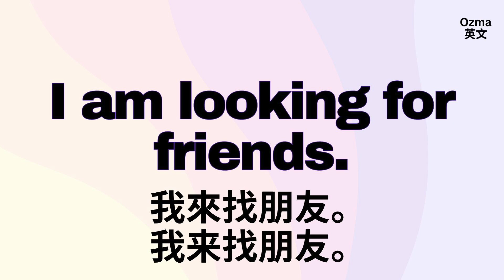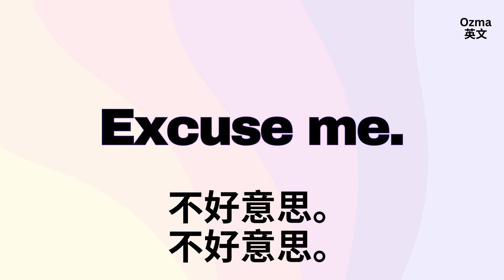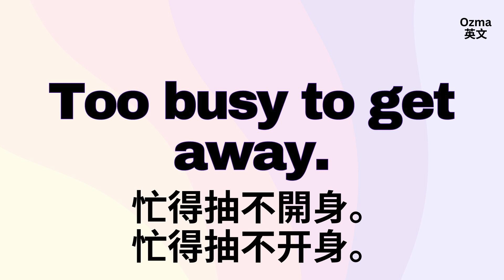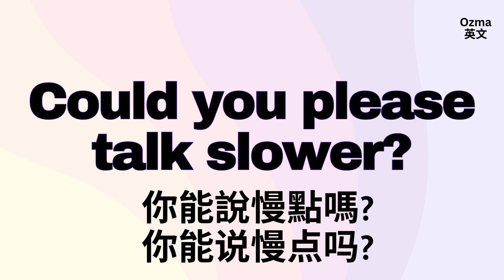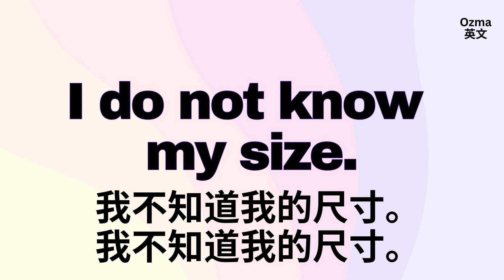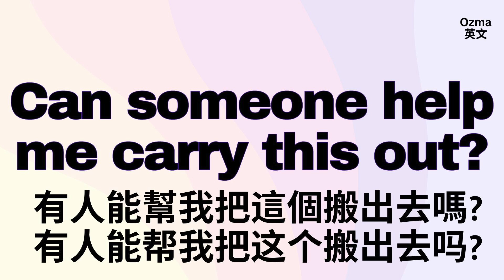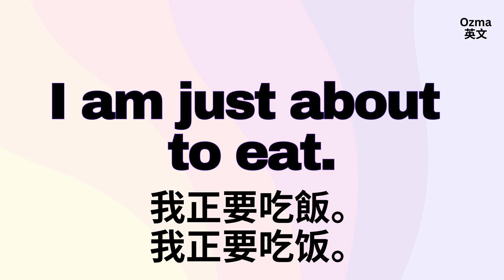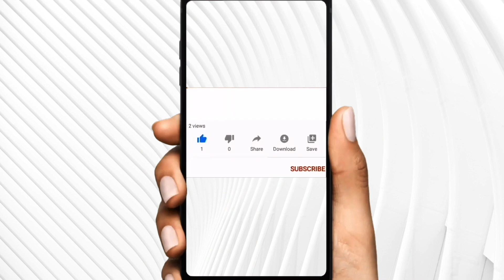英文短句：基礎重要必會：英文聽力練習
喜歡看美劇的人，卻總是有十萬個為什麼，明明學了好久的英文，英文程度也還不錯，但為什麼還是經常聽不明白嗎？快來學學最「道地英語母語者在生活口語表達的方式」。

📩與我們聊聊吧Let’s talk！留言給我們。